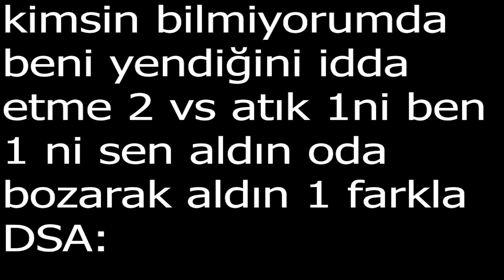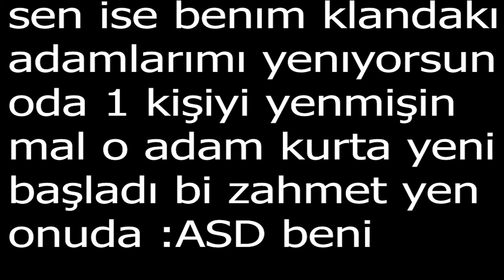OZGURTURKHD NEFRET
👍 VİDEOMU İZLEYİP BEĞENDİYSENİZ YORUM VE LİKE ATMAYI
👍 UNUTMAYINIZ İYİ SEYİRLER...